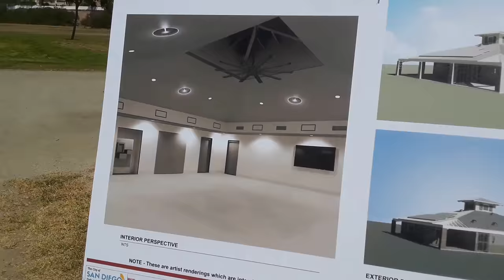Bay Terrace Fil-Am Seniors Association at Tooma Park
City Mayor Kevin Faulconer of San Diego and City Council  President Myrtle Cole, announcing the final approval of the 5 Million budget for the construction of the Senior Center at Tooma Park.

Congratulation to the Bay Terrace Fil-Am Seniors Association for not giving up this fight. This is the fruit of their Blood, Sweat & Tears and perhaps their Legacy and Contribution to the Filipino American Senior Citizens of San Diego.  Under the radar helping this project were San Diego Honorary Consul  of the Republic of the Philippines,  Audie De Castro , Tony Olaes , Cynthia Suero Gabler and some officials  from the city of San Diego. It took them (25) years but it was a Job Well Done.